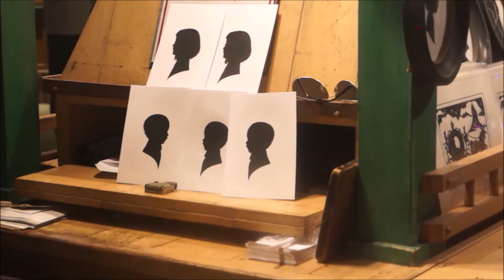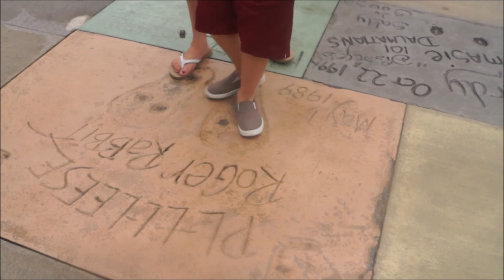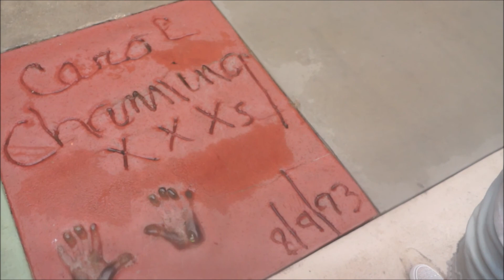SILLY DAPPER DAN JOKES | Walt Disney World Vacation June 2016 : Day 5 | Episode 63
Those Dapper Dans in Magic Kingdom with their silly jokes. I love hearing them. Fantasmic in Hollywood Studios if my favorite nighttime firework show. Come enjoy both with us.

This was an amazing trip with my family to Disney world. I have enjoyed every day with them. I hope you enjoy watching as well.

If you'd like to follows us on other social media channels, we can be found on: